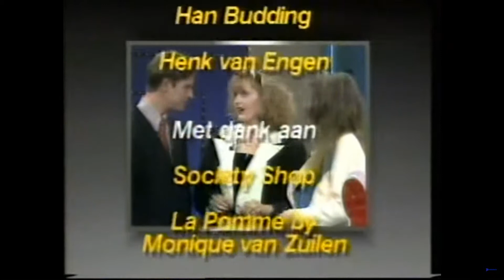Liefde Op Het Eerste Gezicht - Closing Credits With Caroline Tensen & Rolf Wouters By RTL 04 LTD.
Liefde Op Het Eerste Gezicht - Closing Credits With Bumper With Caroline Tensen & Rolf Wouters By RTL 04 LTD.